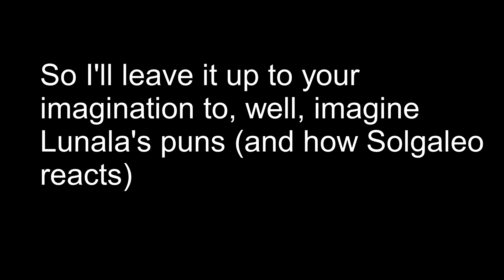Lion Around [Pokemon Sun and Moon Comic Dub]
Oh Lunala, when will the silliness stop?

"Audino."

i swear to christ if any of you spoil Ultra Sun and Ultra Moon for me, i'll delete your comments

Pokemon, its characters, and its music is by Nintendo